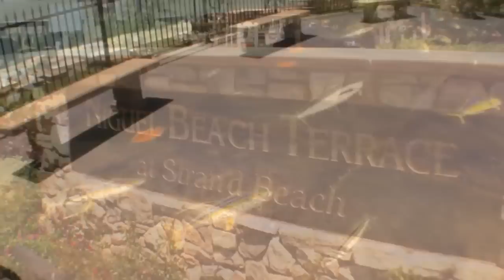Dana Point Condo VRBO